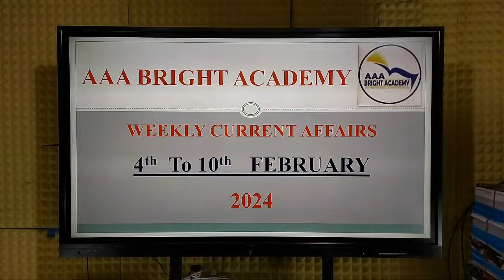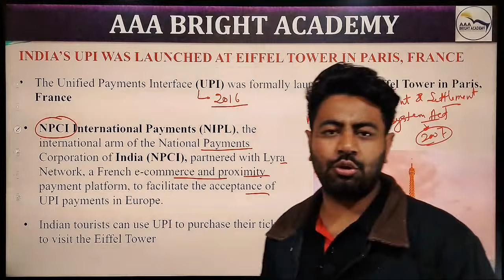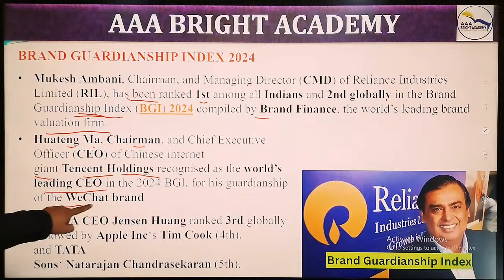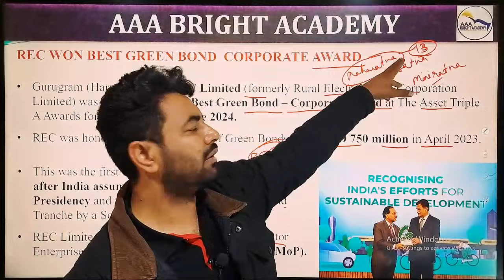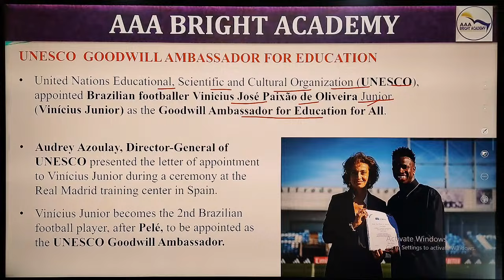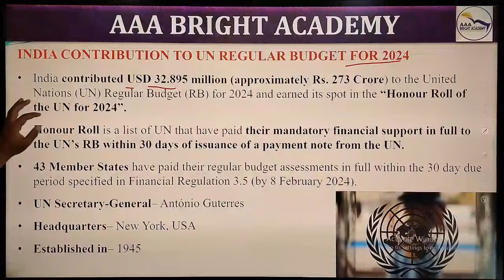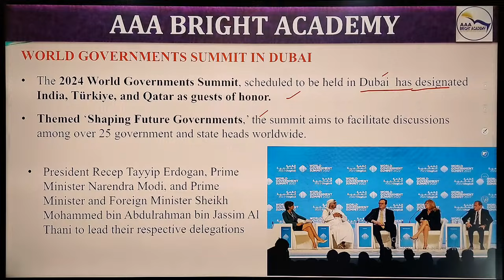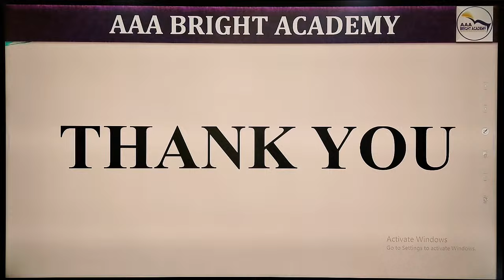Weekly Current Affairs 4th to 10th February 2024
26 Years UPSC IAS/ IPS Prelims Topic-wise Solved Papers 1 & 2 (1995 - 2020) : "

1. No duplicacy or editing of the videos is allowed without the written permission of the publisher.

2. All the dispute are subject to Chandigarh Jurisdiction only.

@ Copyright Reserved
AAA BRIGHT ACADEMY